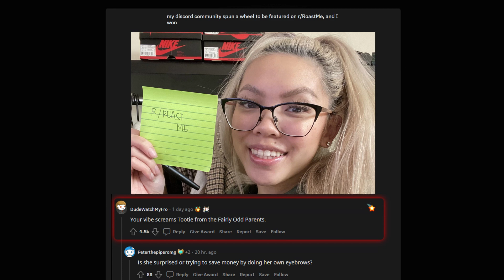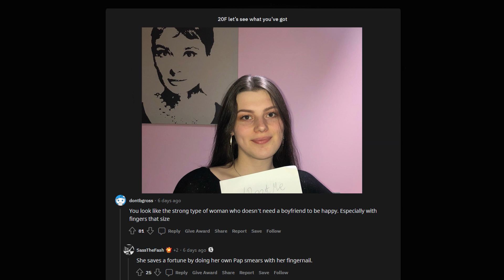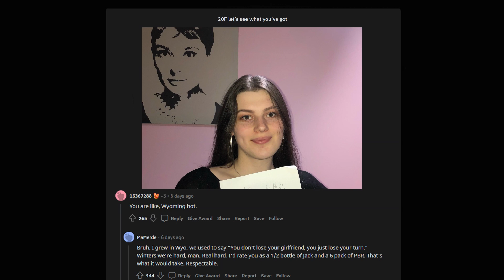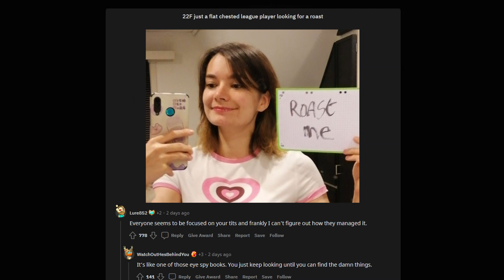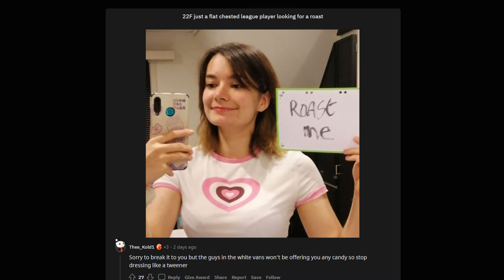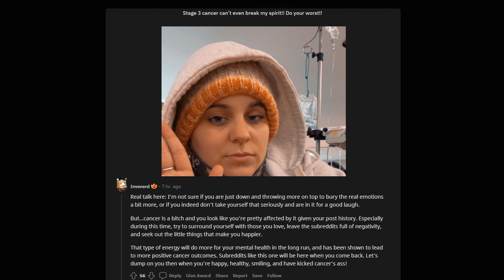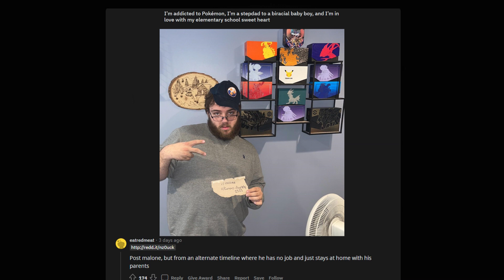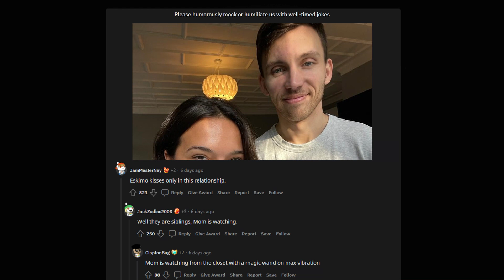Dont Ask Internet To Roast You #152 ROAST ME REDDIT